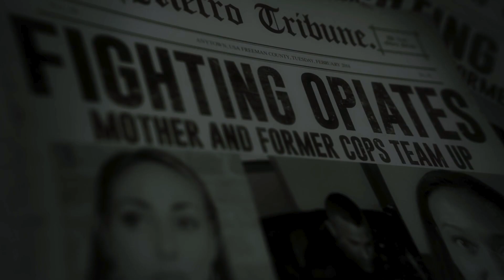New 7 Hills Trailer